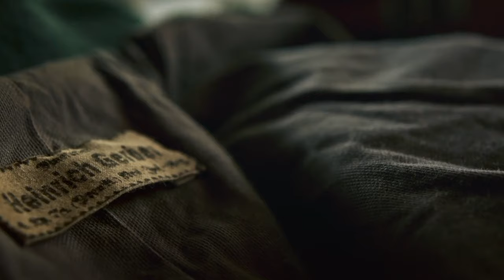time | all quiet on the western front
warning: intense violence

i encourage everyone to watch this movie. the beauty and message of it should stay with you as it has for me. that being said, i hope you enjoy the video.

program: final cut pro
song: time by hans zimmer
film: all quiet on the western front